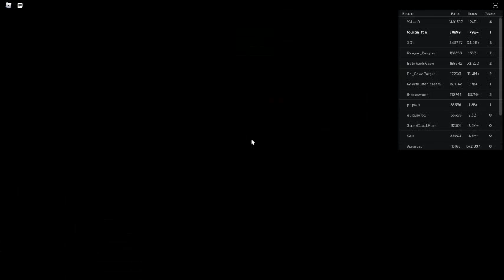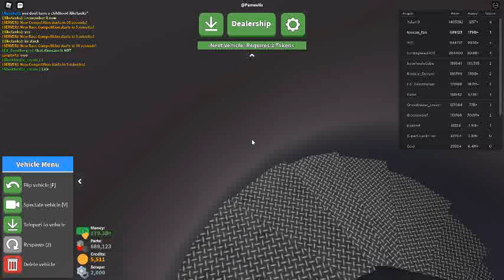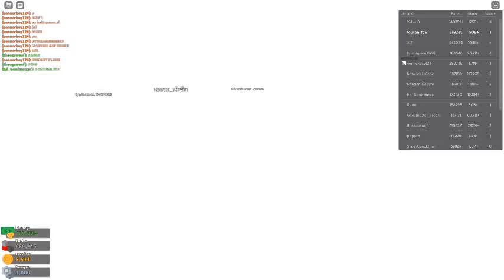Russia Car Crash Compilation 5650